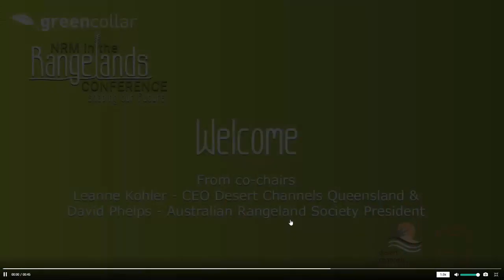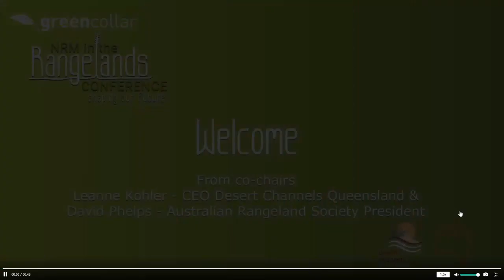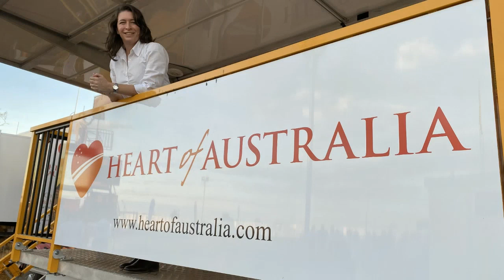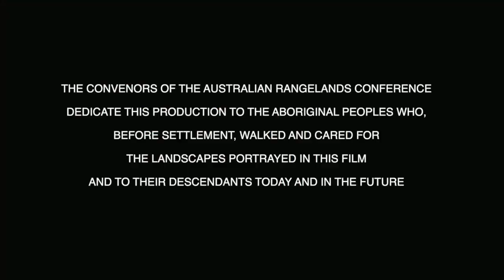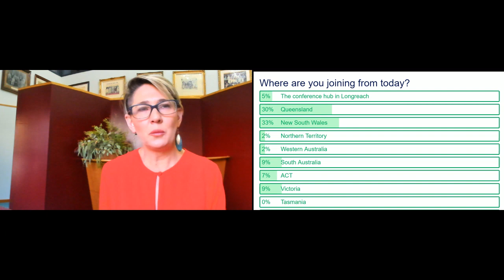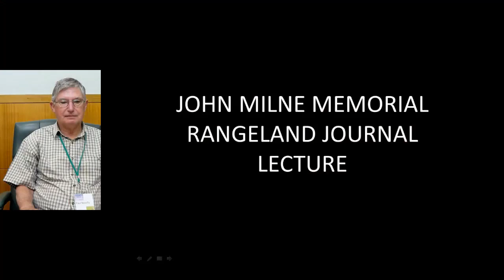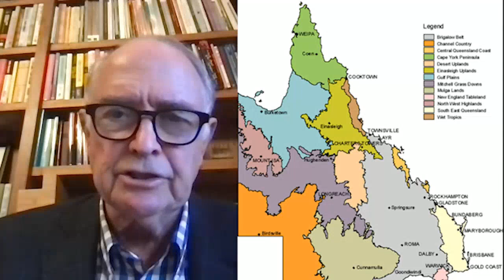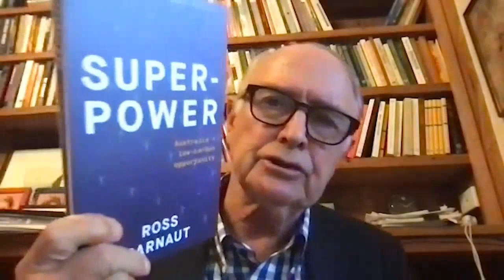The rangelands renewables renaissance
Ross Garnaut Day 1 of Shaping Our Future Conference - Keynote Address